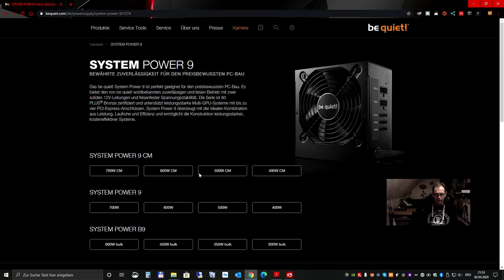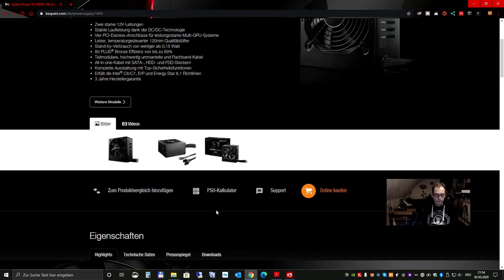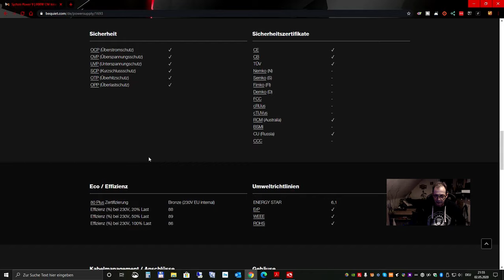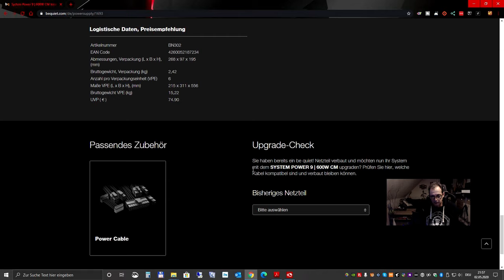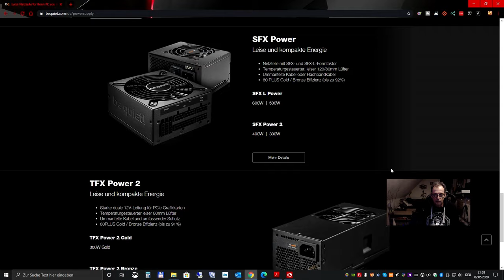be quiet! System Power 9 600 Watt Modular 80+ Bronze Unboxing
Darkys Hardware World :be quiet! System Power 9 600 Watt Modular 80+ Bronze Unboxing
🔵"X"kaufen be quiet! System Power 9 600W Modular
🔵 Meine Amazon Seite

"X" Für alle Links auf "Mehr anzeigen" klicken: Die Komponenten im Überblick: alles “X“ Amazon Links:
🔵 Mein Haupt-System
"X"NZXT H700i - ATX-Mid-Tower-Gehäuse
X"Gigabyte X570 AORUS ULTRA
"X"Gigabyte Aorus Liquid Cooler 360, All-in-One
"X"Team T-Force Delta
"X"Team T-Force Delta Max RGB 500GB
"X" Quiet! Dark Power Pro 11 650W
"X"NZXT AER RGB 2 - 140 mm
"X""X"Alpenföhn Wing Boost 3
"X"Lamptron RGB-Lüfter-LED-Controller
"X"Thor's Hammer: Mjolnir

 Musik von  Freie Musik No Copy
Kategorie
Wissenschaft & Technik
Lizenz
Standard-YouTube-Lizenz